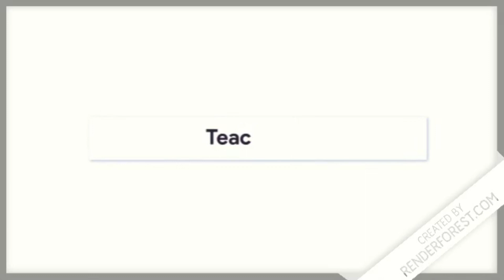ক্ষেত্রফল সমস্যা সমাধান পর্ব -১|Area Problem|Job Math|Teach trick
In this video, we discuss one math problem. Hopefully this problem help you a lot to analyse the area topic.I try to solve this problem in a credible way.